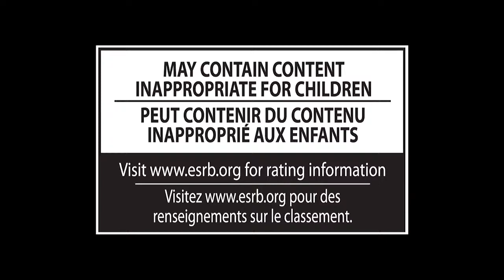Super Smash Bros. Wii U - Trailer 'Champion of the Ring'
Confira o mais novo trailer do novo Super Smash Bros.

Divulgado ontem pela Nintendo durante a mais nova edição da Nintendo Direct, o vídeo revela mais um novo personagem jogável para o jogo: Little Mac, o herói dos jogos de boxe Punch-Out!!.

No trailer é apresentado alguns dos vários golpes e habilidades do personagem. Esta será a primeira aparição de Little Mac em um título da série Super Smash Bros..

Estando em desenvolvimento pela Namco Bandai, os novos jogos Super Smash Bros. 3DS e Super Smash Bros. Wii U ainda não possuem uma data de lançamento anunciada, mas estão previstos para serem lançados pela Nintendo em 2014.